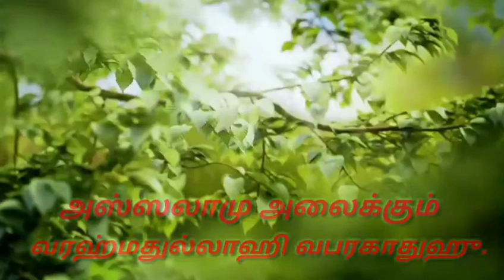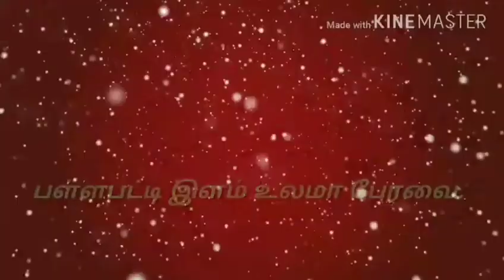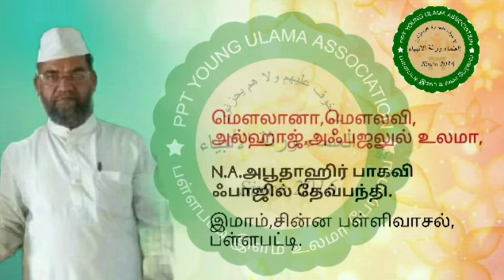மிஃராஜ் பயணம் ஏன் ? எதற்கு ?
🌙 *ரஜப் மாதம் பிறை 25 - ஹிஜ்ரி 1439.* 🌙

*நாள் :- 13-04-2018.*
*(வெள்ளிக்கிழமை).*

              🌸 *ஜும்ஆ உரை* 🌸

*மௌலானா, மௌலவி, அல்ஹாஜ், அஃப்ஜலுல் உலமா,*

*N.A.அபூதாஹிர் பாகவி பாஜில் தேவ்பந்தி ஹஜ்ரத்.*

*இமாம் :-*
🕌மஸ்ஜிதே காதிரிய்யா (சின்னப் பள்ளிவாசல்) 🕌,
பள்ளபட்டி.

🌹 *"மிஃராஜ் பயணம் ஏன்? எதற்கு?.." (26:28)..*  🌹

*இங்ஙனம்,..*

*பள்ளபட்டி.*